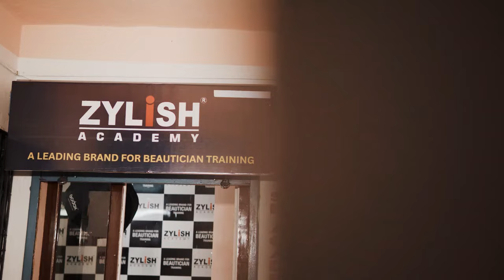Beauty Parlour Training at Birpara || Hair, Beauty, make-up & Nail Art Courses at Lowest Course fee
Zylish Academy is a Leading Brand in Hair, Beauty, Make-up & Nail Art Courses. We provide ISO 9001: 2015 Certified Certificate after successfull  completion of course.